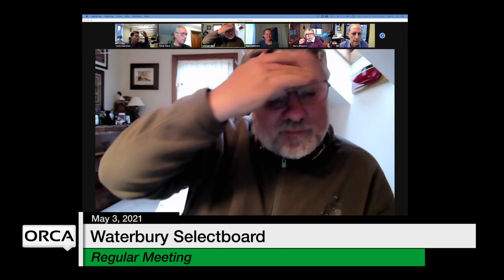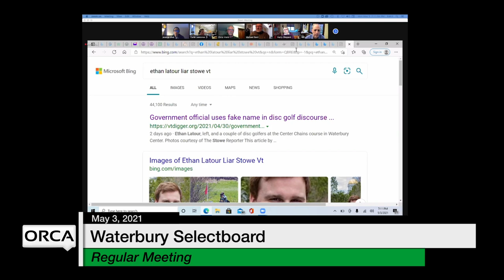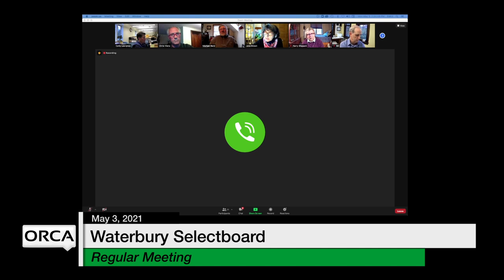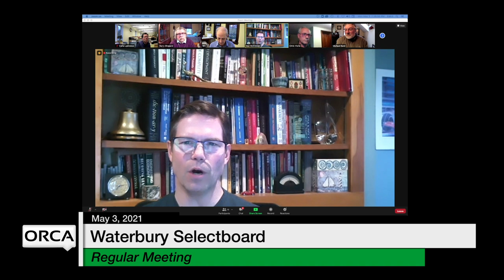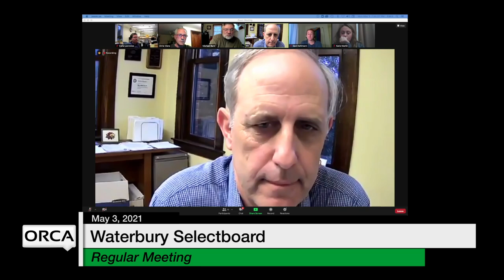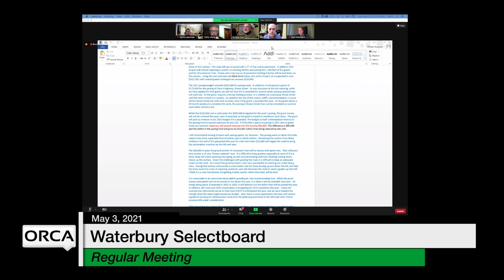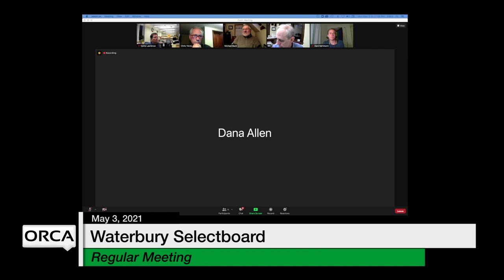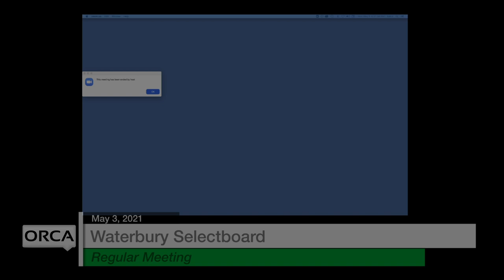Waterbury Municipal Meeting - May 3, 2021 - Selectboard